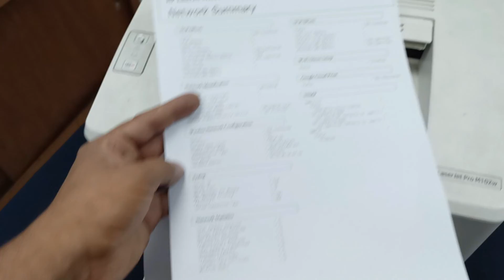How to reser hp laserjet 102w printer || factory reset hp wifi printer